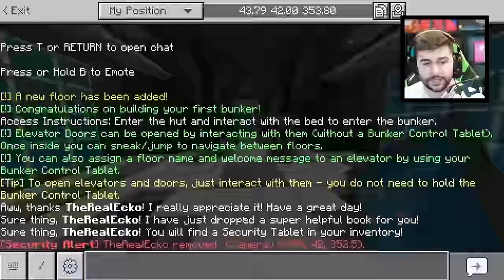SECURE BUNKERS Addon Minecraft Marketplace In-depth Review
Secure Bunkers Addon from the Minecraft Marketplace review

Hey everyone, today we are taking an in-depth look at the "SECURE BUNKERS" addon available on the Minecraft Marketplace. This addon brings a whole new level of security to your Minecraft world with a variety of customizable bunkers to choose from.

00:00 intro/details
00:50 how it works
1:42 IMPORTANT!
3:11 bunker showcase
6:05 bunker expanding
7:50 Living spaces
10:12 OP armory
12:10 more bunkers
18:17 addon compatibility
20:54 security cameras
24:08 trying to break it